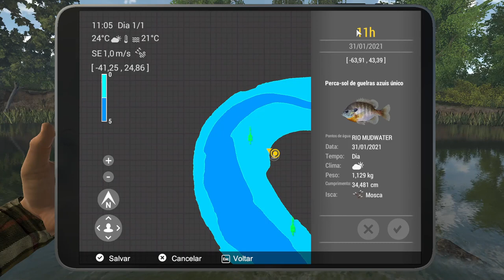Fishing Planet - Perca-Sol de Guelras Azuis Único no Rio MudWater 🎣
Fala pessoal, blz! Estou compartilhando com vocês o spot dessa captura do peixe Perca-Sol de Guelras Azuis Único no Rio MudWater em Missouri, clima parcialmente nublado com isca moscas.